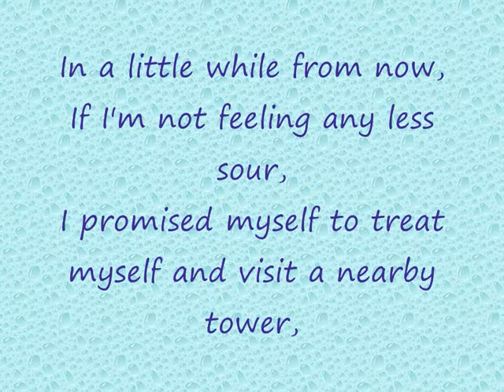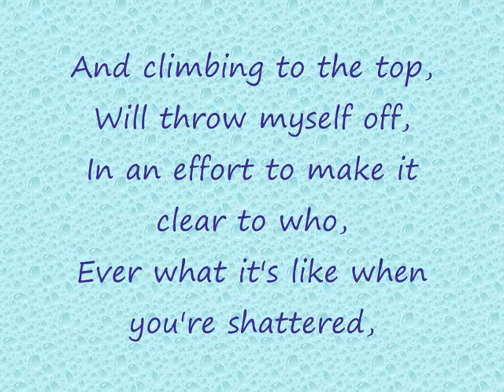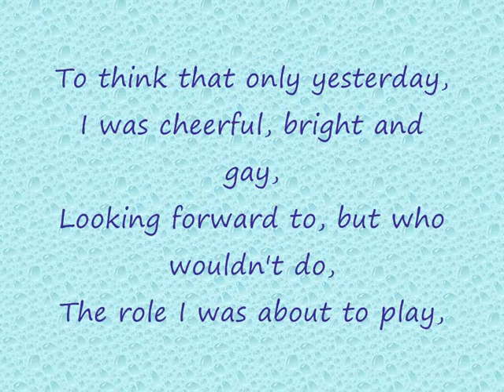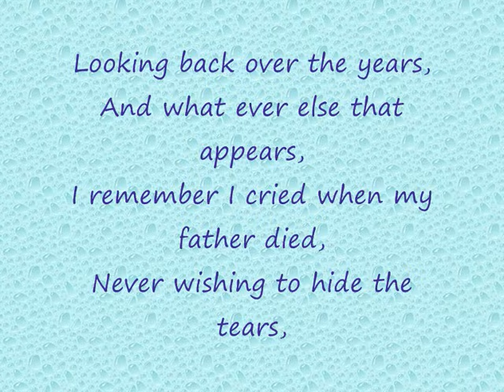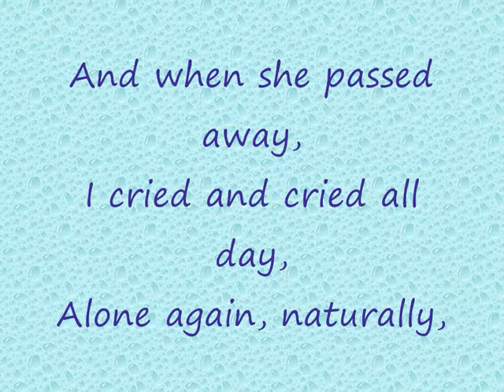Alone Again Naturally - Gilbert O'Sullivan Lyrics